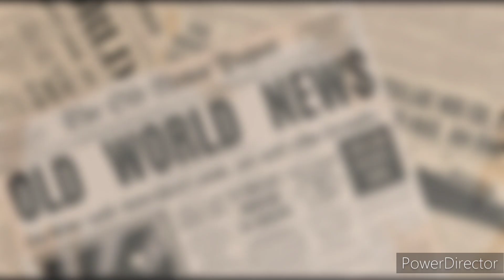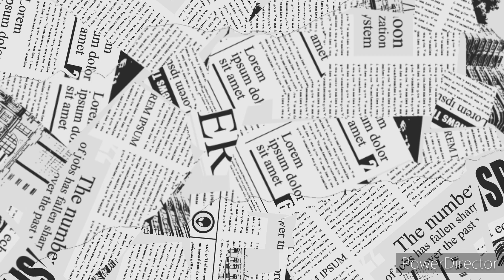January 6th, 2024 news 25 years ago (January 6th, 1999)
Top news stories of January 6th, 1999